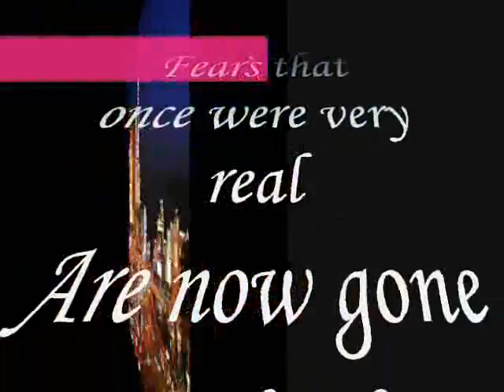Nights that once were cold,,,,,,,,- Miftachul Wachyudi (Yudee)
do.
do so
Money is an excellent servant, but the host
very bad.